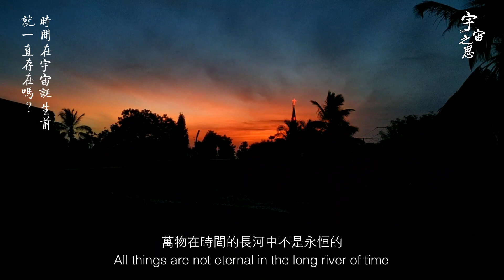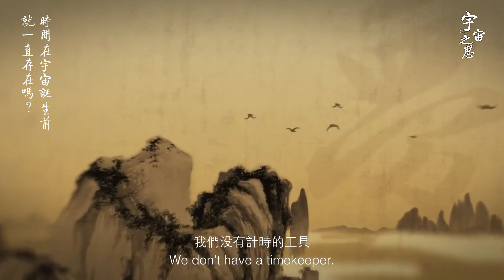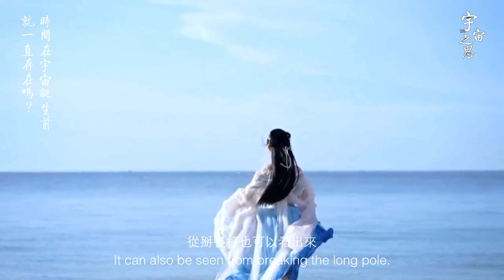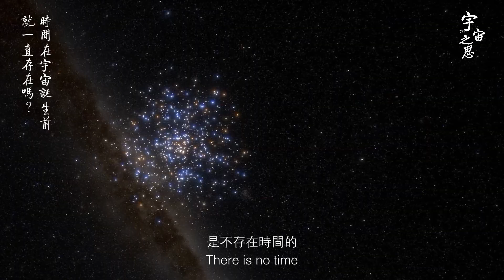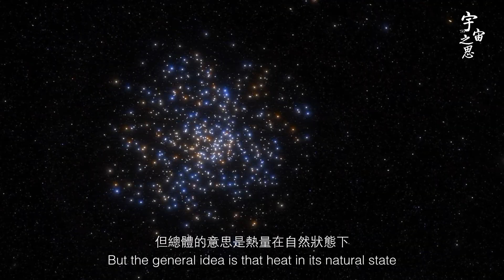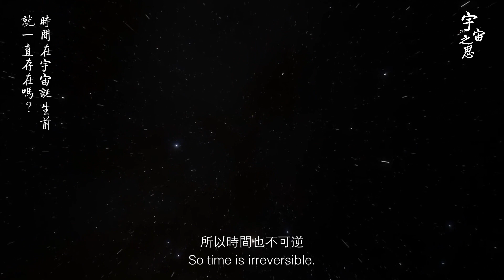時間在宇宙誕生前 就一直存在嗎？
时间在宇宙诞生前就一直存在吗？
关于“时间是否在宇宙诞生前就已存在”，这是现代物理学与哲学中最深奥的未解之谜之一。根据标准宇宙模型（大爆炸理论），时间、空间和物质均起源于约138亿年前的奇点膨胀。正如霍金所言：“追问大爆炸之前的问题，如同寻找比南极更南的地点。”